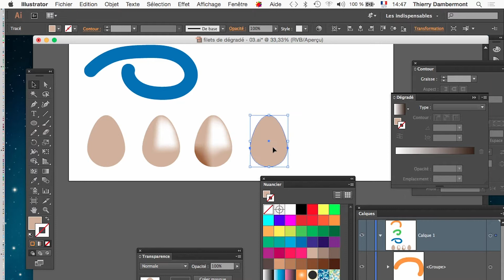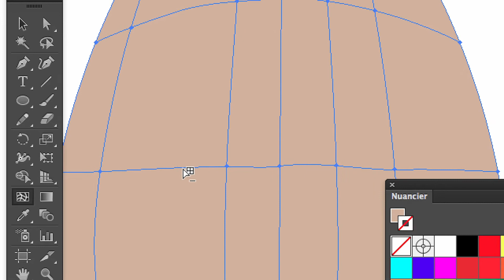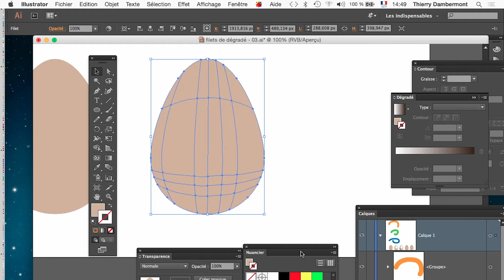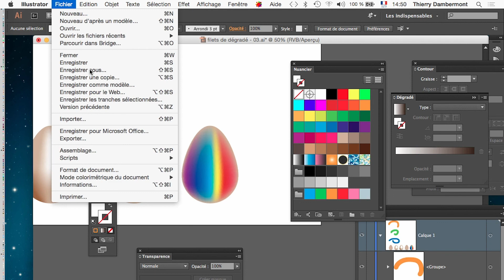part 03 EXERCICE VOITURE DESSINÉE EN FILETS DE DÉGRADÉS La couleur dans ADOBE ILLUSTRATOR